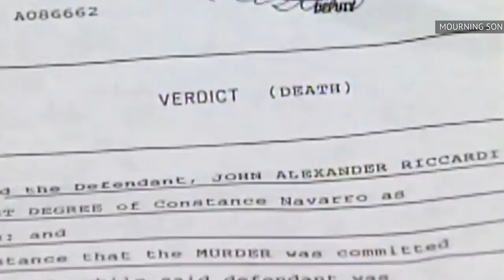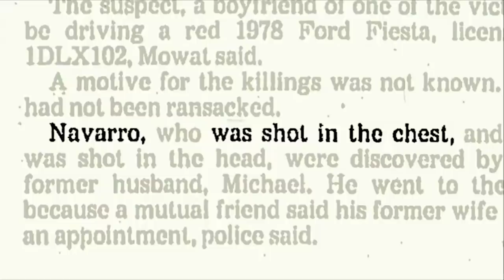Tragic Details About Dave Navarro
Dave Navarro has made a name for himself as the guitarist of Jane’s Addiction, and the Red Hot Chili Peppers before that, but despite his success, Navarro has had quite a difficult life.

When Navarro was a teenager, his mother was murdered by an ex-boyfriend who was able to outrun the law for a decade. In addition, Navarro has had three very difficult, short-lived marriages, including a highly-publicized one with Carmen Electra, and he has struggled with addiction and seen the deaths of far too many friends over the years.

Here are some tragic details about the life of Dave Navarro.

Murder in the family | 0:00
The first ending | 1:54
Three marriages, three divorces | 3:23
Not quite a member | 4:13
Drug addiction | 5:07
Not so red hot | 5:50
Heroin relapse | 6:52
Death of a friend | 7:58
​Chris Cornell's death | 8:45
His close call | 9:41